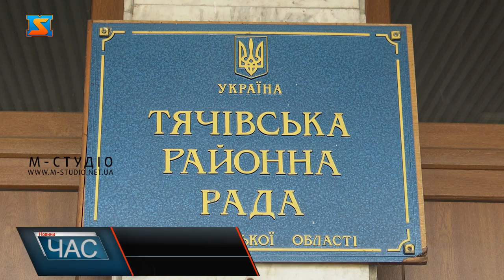Навчання для громад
Для чого громадам потрібні гранти і як правильно їх готувати, щоб отримати фінанси на їх реалізацію – такою була тема семінару-тренінгу, який провели на Тячівщині провідні закарпатські експерти у цій сфері. Минулої п’ятниці у малому залі Тячівської районної ради відбувся семінар-тренінг з написання грантових проєктів для представників територіальних громад Тячівщини. У заході взяли участь депутати Закарпатської обласної ради, а також фахівці Агенції регіонального розвитку Закарпатської області та Асоціації «Єврорегіон Карпати – Україна».Під час навчання експерти наголошували, що у кожної громади повинен бути план розвитку, з урахуванням економічних та людських ресурсів. А можливості для реалізації корисних ідей можна знайти у кожному населеному пункті. Не секрет, що новостворені громади працюють в умовах нестачі бюджетних коштів. Тому саме гранти можуть допомогти залучити більше коштів для втілення в життя потрібних ініціатив.Деякі громади вже мають успішний досвід реалізації корисних для громади грантових проєктів, завдяки яким вдалося отримати  фінансування на закупівлю комунальної техніки, ремонти у медичних закладах та навіть навчання для лікарів.  Учасники семінару мали нагоду дізнатися про особливості участі у внутрішніх конкурсах та міжнародних донорських програмах, отримати чимало корисної інформації про проєкти із розвитку туризму у громаді, а також про те, як якісно підготувати бюджет проєктної заявки.